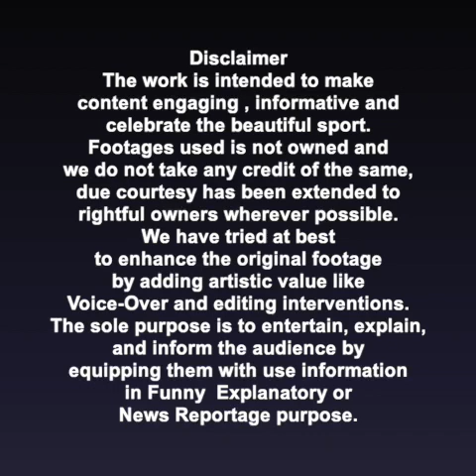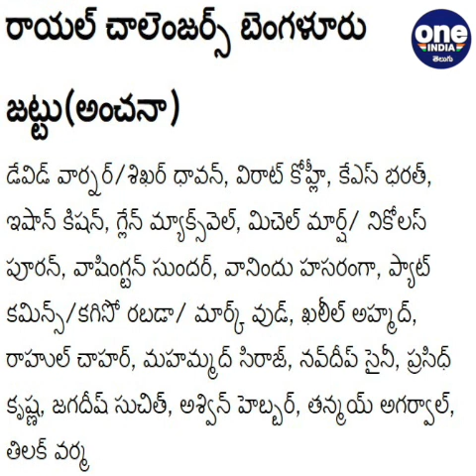IPL 2022 Mega Auction : RCB Probable Squad ఆర్‌సీబీ టార్గెట్ | Shreyas Iyer | Oneindia Telugu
IPL 2022 Mega Auction : Royal Challengers Bangalore (RCB) has retained Virat Kohli, Glenn Maxwell and Mohammad Siraj before the IPL 2022 Mega Auction. And now here is the RCB Probable Squad list ahead of Mega Auction

ఐపీఎల్ 2022 సీజన్‌ మెగా వేలంలో ఆర్‌సీబీ టార్గెట్ చేసిన ఆటగాళ్లు ఎవరో ఓసారి చూద్దాం. రిటెన్షన్ లో విరాట్ కోహ్లీ, గ్లేన్ మ్యాక్స్‌వెల్, మహమ్మద్ సిరాజ్లను మాత్రమే తీసుకున్న ఆర్‌సీబీ రూ.33 కోట్లే ఖర్చు పెట్టింది. ఇంకా ఆ జట్టు దగ్గర రూ.57 కోట్లు ఉన్నాయి.